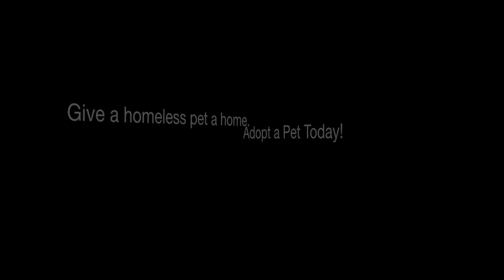For Your Paws Only (Poco Loco Jr Spy Kids)